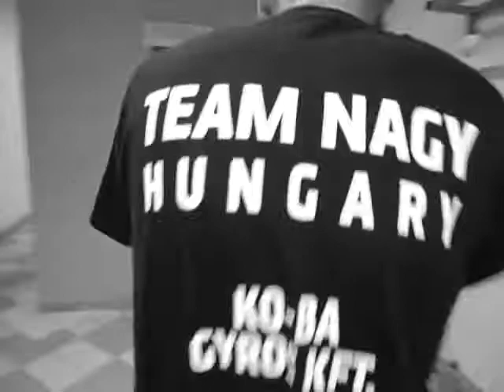Dieli vs Szilagyi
Davide Dieli vs Miklos SzilagYi